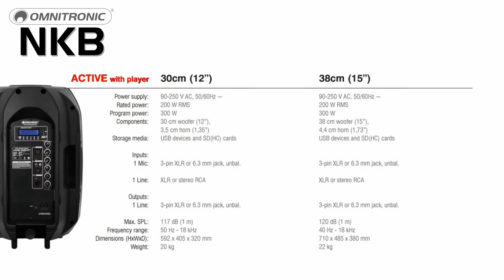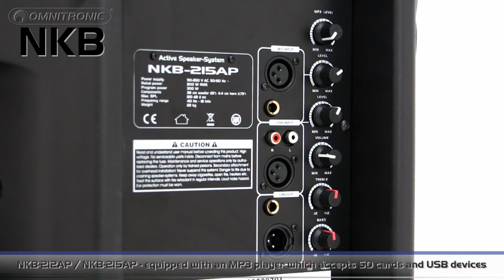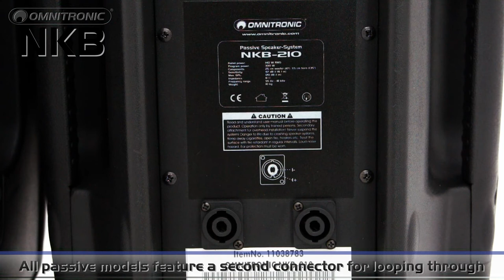Omnitronic NKB - The new plastic speaker system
A new series with new possibilities. Omnitronic's new NKBs are rugged and insensitive plastic speaker systems with a very attractive price performance ratio. Although designed for mobile applications they are by no means restricted to this area.

The NKBs are 2-way speaker systems which are available in the sizes from 20 cm (8") to 38 cm cm (15") and as passive and active systems. A specialty: the 30 cm (12") and 38 cm (15") models also feature active versions with integrated player units. These are equipped with an MP3 player which accepts SD cards and USB devices.

A perfect solution for solo entertainers who like to sing along to a playback. Also ideal for garden parties -- simply connect your iPod or plug in an SD card and get it started. Possessing a digital amplifier (Class D architecture) and a switch mode supply they weigh only little, compared to common systems of that size -- this is also true for the pure active models.

A low weight is always comfortable, especially for transport. Apropos, the two handles for each model also help to alleviate the carrying. Only the smallest speakers forgo the holds, but as they are very little and lightweight, they can generally be lifted very easily.

Thanks to the form and the fixtures the speakers can be placed on a speaker stand, mounted to the wall with a bracket or laid on the floor for monitor use. Our passive speakers can be connected via speaker cable. The active NKBs feature rear microphone and line inputs (XLR/jack and XLR/RCA respectively) with separate volume adjustment. The master section offers 2-way tone control and a clip LED.

The chart below shows the differences between technical specifications. At the right you will find a video with a general NKB overview.